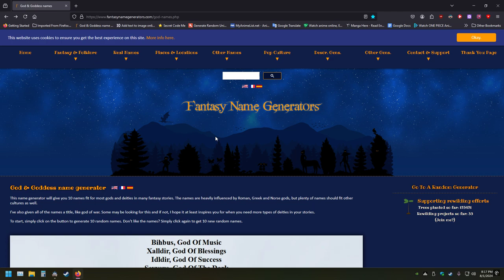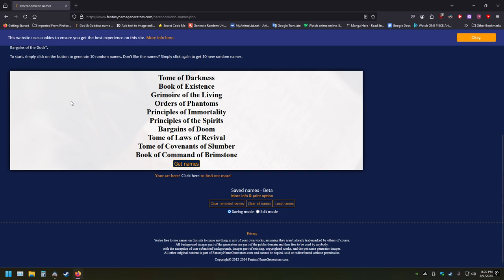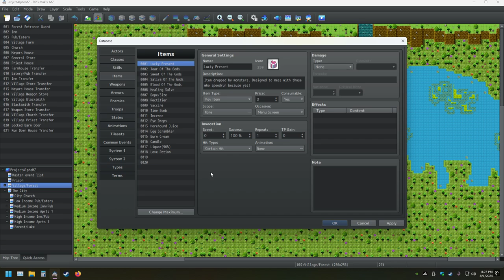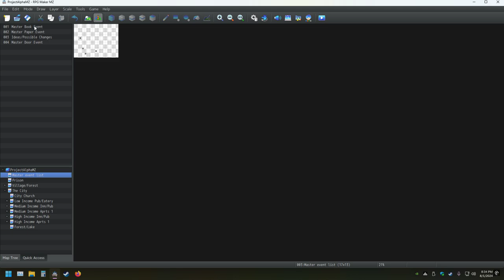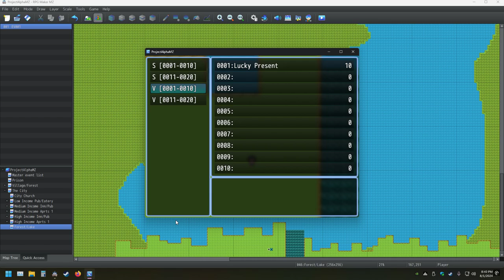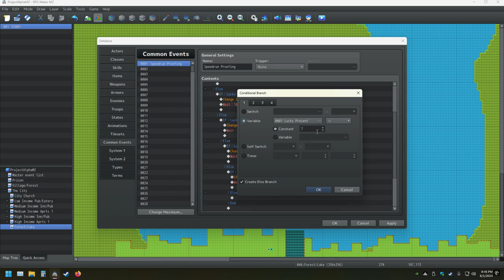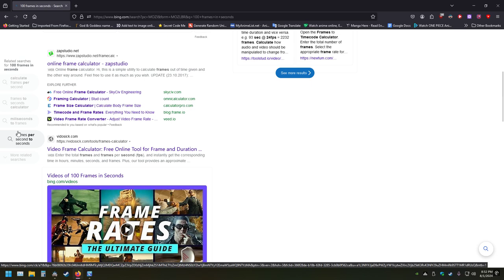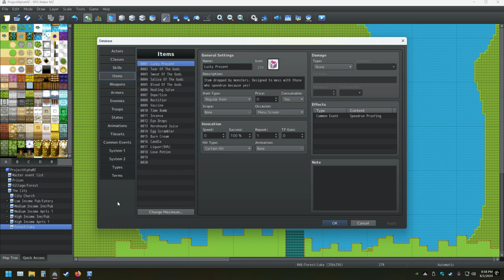My RPG Maker Creation Pt 80 Making The Ultimate Game